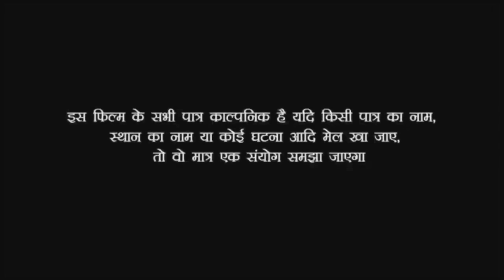दहेज एक अपराध हैं | चिरकुट बाबा मांगे दहेज़ में लल्कि अपाचि 3 लाख रूपया सुरावा के सादी में |khesari2